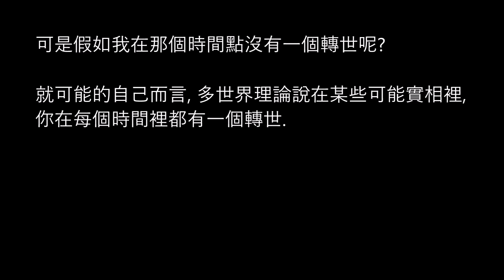從量子力學看回溯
在這個訪談裡，我們將認識到頭腦之外，時間的真相， 以及這個真相所帶來的轉變。任何我們想要解決的問題，在量子場裡，它的答案早已存在，而回溯將引導你找到它，更重要的是答案從來就不在外面。